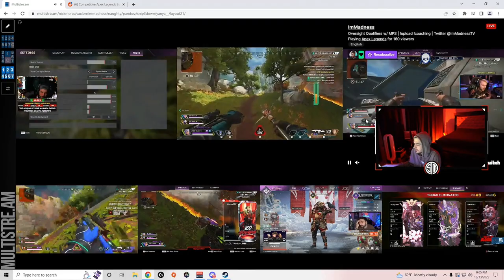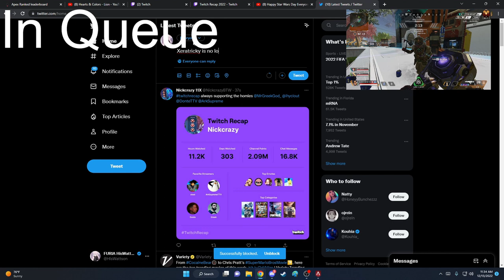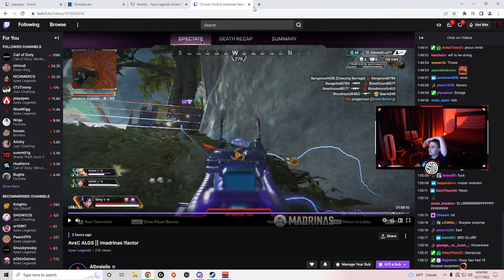LMAOOO 😄 - APEX LEGENDS ITA